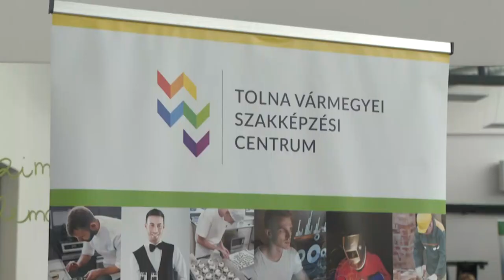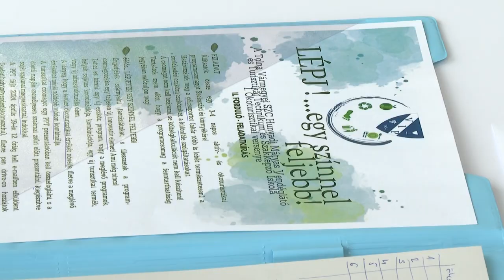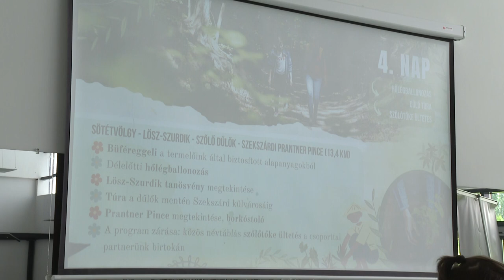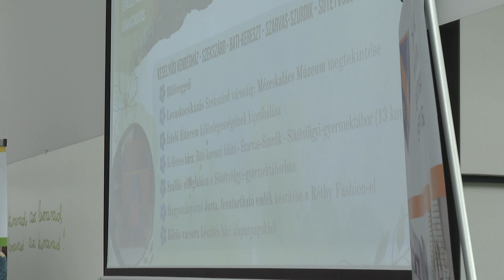Ökoturisztikai verseny, Szekszárd - fókuszban a zöld értékek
Az első országos ökoturisztikai verseny döntőjét rendezték meg Szekszárdi Kajak-Kenu Se Turisztikai Központban. A verseny nagy népszerűségnek örvendett, a végső megmérettetésre a legjobb hét csapatot látták vendégül.